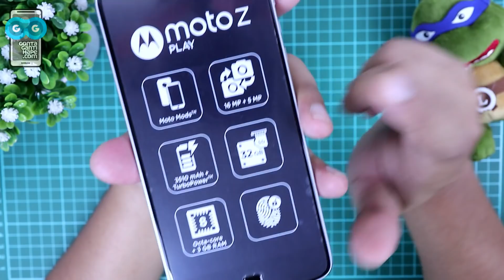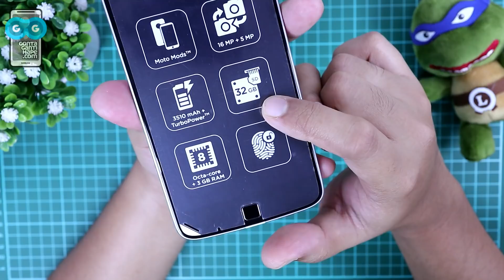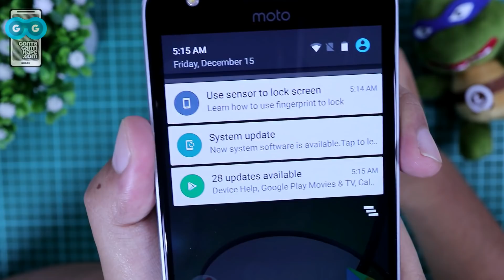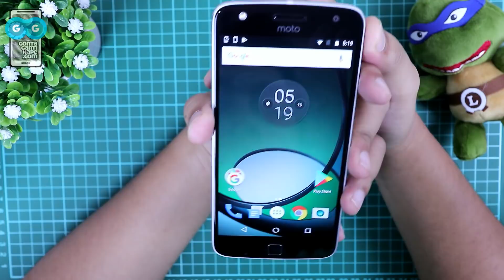Tinggal 3,6-jutaan, Aa pun Unboxing Lagi Moto Z Play Resmi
[GontaGantiHape.com] Tinggal 3,6-jutaan, Aa pun Unboxing Lagi Moto Z Play Resmi

* PROMOTION